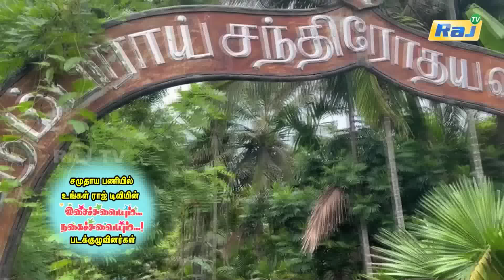Isaichuvaiyum Nagaichuvaiyum | Robo Shankar Vs Madurai Muthu | Independence Day Special 2024 | RajTv